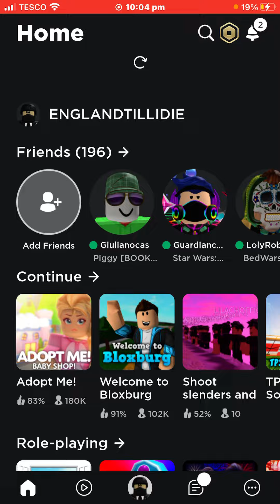I GOT MY SECOND EVER MEGA WHAT I GOT ( GOLD GRIFFIN MEGA READ PANDA NEON DOG NEON ROBIN!!! -REECE